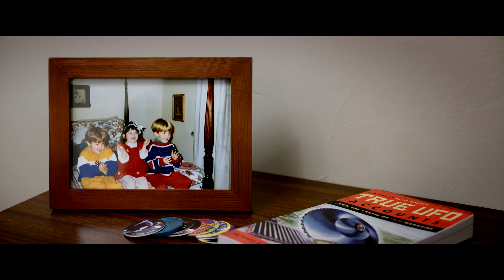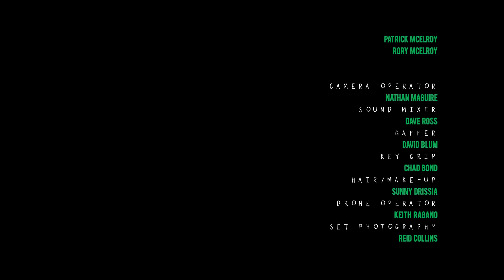Alien Guy Tim (2020) [English]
A Short Film by Scott Simerly Jr.